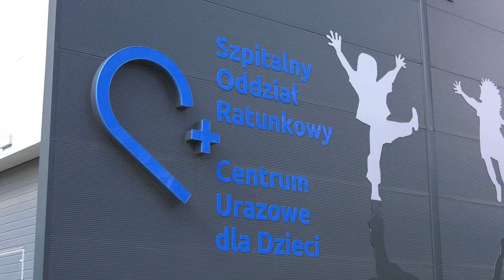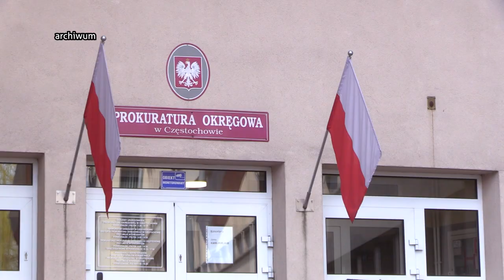8-letni Kamil zostanie wybudzony? 25.04.2023